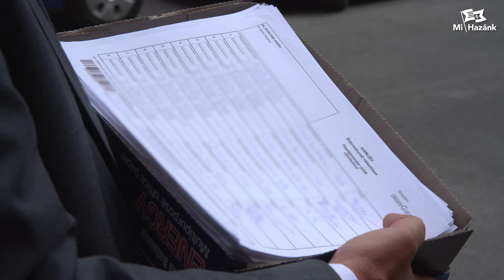Grundtner másodikként adta le a főpolgármester-jelöltséghez szükséges aláírásokat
Novák Előd úgy fogalmazott, hogy alternatívát állítanak Karácsony Gergely jelenlegi főpolgármester és Vitézy Dávid főpolgármester-jelölt autósokat üldöző várospolitikájával szemben. Megjegyezte, hogy Vitézy Dávid város- és közlekedéspolitikája kizárólag a tömegközlekedésre fókuszál. Novák Előd szerint a választás tétje az is, hogy "ismét szivárványos zászló kerül-e a Főpolgármesteri Hivatal homlokzatára". Azt Karácsony Gergely és Vitézy Dávid is kitűzné - mondta, megjegyezve, hogy Tarlós István volt főpolgármester "többször tett pikáns utalásokat Vitézy Dávid devianciájára".

Grundtner András, a párt főpolgármester-jelöltje úgy fogalmazott, "a Mi Hazánk rendet tesz Budapesten, és élhetővé teszi a fővárost". Alternatívát kínálnak azoknak, akik nem szeretnék, hogy "újra a belpesti kozmopolita elit válasszon főpolgármestert" - jegyezte meg. Ismertette, hogy programjukkal azokat a budapestieknek üzennek, akik nem szeretnének a rosszul megtervezett kerékpársávok, lezárt hidak és utak miatt dugóban rostokolni. Azoknak is megoldást kínálnak, akiket zavar, hogy a BKK-járatokon és a közterületeken ittas, garázda személyek zaklatják őket, és akiknek a társasházi jogvitája évekig elhúzódik.